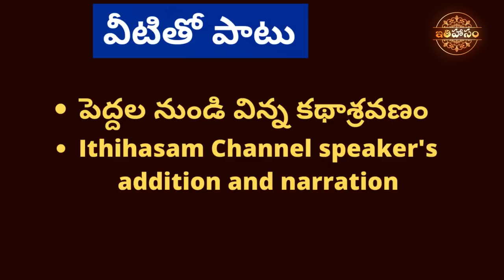32 సాలభంజికల కథలు భాగం-1 | 32 Salabhanjika la kathalu Part-1 | Bhatti Vikramarka kathalu Part-1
32 సాలభంజికల కథలు భాగం-1 | 32 Salabhanjika la kathalu Part-1 | Bhatti Vikramarka kathalu Part-1 | Bhoja Raju kathalu Part-1

Koravi Goparaju Simhasana dwatrimsika and Jakkana Vikramarka Charitra are padya kavyams on Bhatti vikramarka kathalu and 32 Salabhanjikala kathalu in telugu literature. కొరవి గోపరాజు సింహాసన ద్వాత్రింశిక, జక్కన కవి విక్రమార్క చరిత్ర అనే పద్యకావ్యాలు భట్టివిక్రమార్క కథలు,32 సాలభంజికల కథలు వివరిస్తాయి.